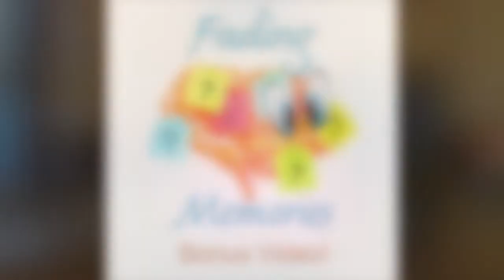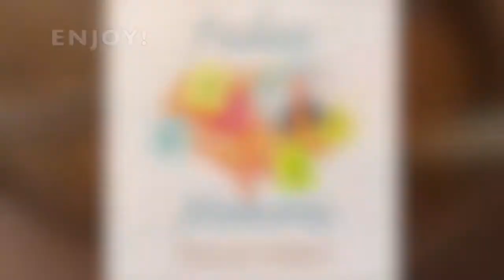Brain Health Cooking - Spaghetti Sauce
Brain healthy eating doesn't have to be difficult or tasteless. This is a recipe I make up a couple of times a year (because I preserve the leftovers). It tastes great, has tons of vegetables which is perfect for fussy kids or for people who have difficulty chewing.

I cook my recipe up in my slow cooker which has a browning feature. I brown the meat, onions then add all the veggies. I let it simmer on high for about 15 minutes then I turn the slow cooker down to slow or high depending on how long I want it to simmer.

Of course, you can do this on the stove as well. I like the slow cooker because you don't have to monitor it which lets you do other things!

Ingredients

1 pound sweet Italian sausage, casings removed
1 pound lean ground beef
1/4 cup olive oil
1 large onion, diced
White Onion, Large
1 green bell pepper, diced
1 red bell pepper, diced
1 zucchini, shredded
12 ounces mushrooms, sliced
2 carrots, shredded
4 ounces fresh basil, julienned
1 (10 ounce) package frozen chopped spinach, thawed and drained
1 tablespoon chopped fresh thyme
1 tablespoon fresh oregano
4 cloves garlic, crushed
1 tablespoon white sugar salt and pepper to taste
3 (28 ounce) cans peeled and diced tomatoes with Italian seasoning

In a medium skillet over medium heat, cook sausage and ground beef until brown. Drain, reserving 2 tablespoons drippings. Set aside.

In a large stockpot or Dutch oven heat oil over medium heat. Cook onions in oil until translucent. Stir in green and red bell peppers, zucchini, mushrooms, and carrots and cook until just tender. Add browned sausage and ground beef. Stir in basil, spinach, thyme, oregano, garlic, sugar and salt, and pepper.

Cook 2 to 5 minutes. Pour in tomatoes, stir well, reduce heat, cover and simmer 3 hours, stirring occasionally.

Meaty Spaghetti Sauce
See how to make a hearty tomato sauce with beef, pork, and pepperoni.

Nutrition Facts

Per Serving: 339 calories; 20.7 g fat; 18.3 g carbohydrates; 18.7 g protein; 45 mg cholesterol; 803 mg sodium. Full nutrition

Podcast Links